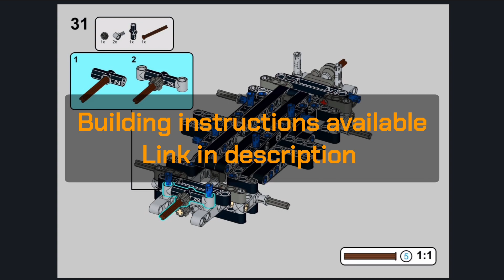Wheeled Excavator - LEGO Technic MOC - With Instructions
Functions:
- Rolling
- All wheel steering
- Rear outriggers
- Front Plow
- Superstructure rotation
- Fully working boom with a wide reach range
- Openable cab door